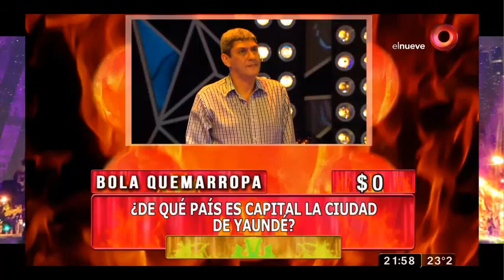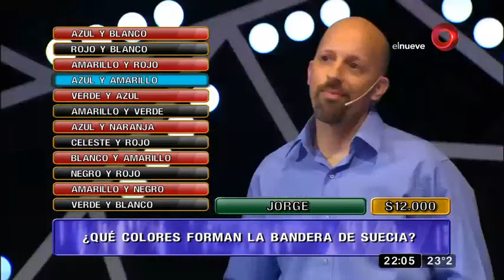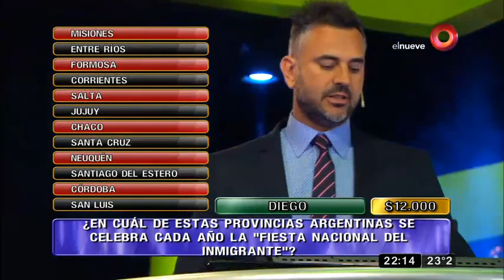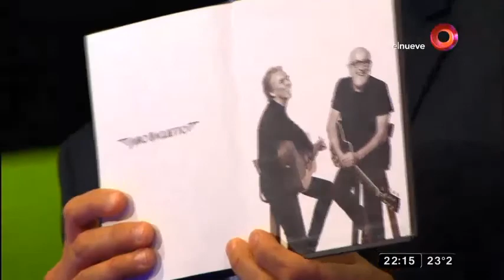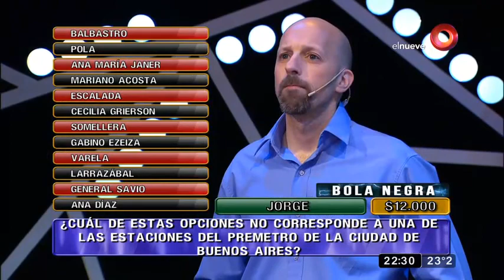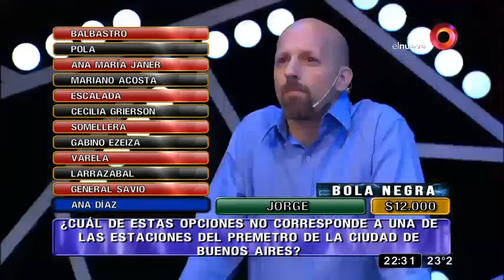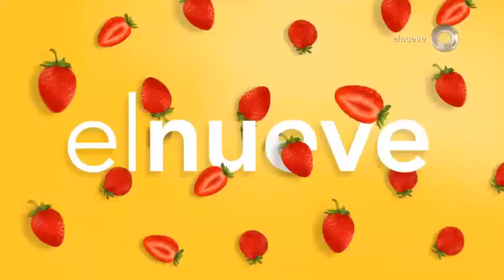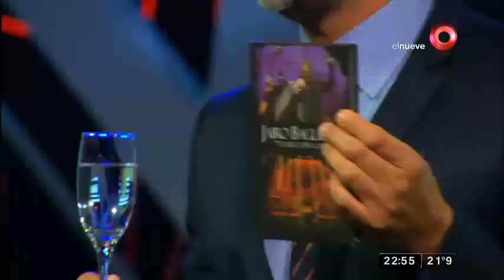Mejor de Noche: Programa del 10 de Noviembre de 2017